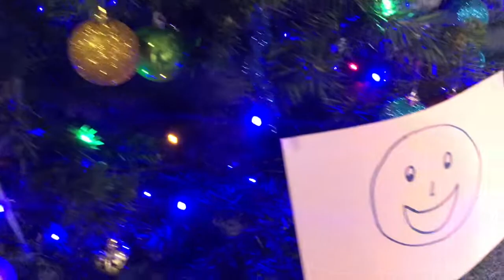Życzenia od Ranstad dla Omidy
Cudownych, rodzinnych, pełnych smakołyków Świąt Bożego Narodzenia Olivianie życzą Olivianom!:)